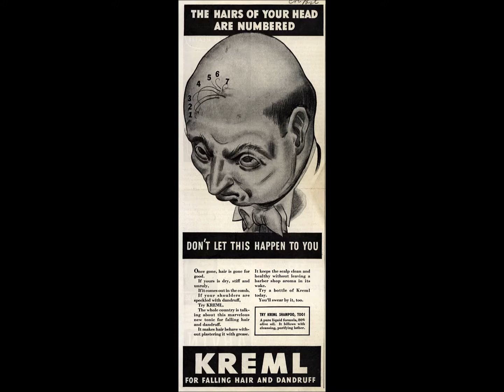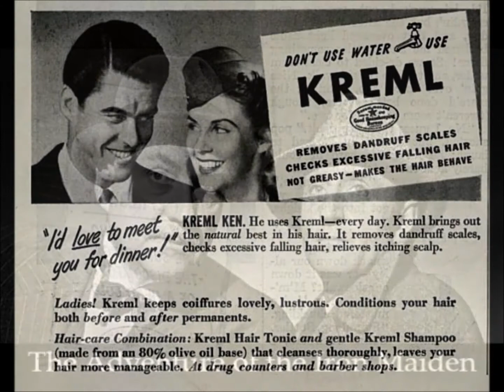The New Adventures of Sherlock Holmes: The Adventure of the Iron Maiden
Final episode with Nigel Bruce.